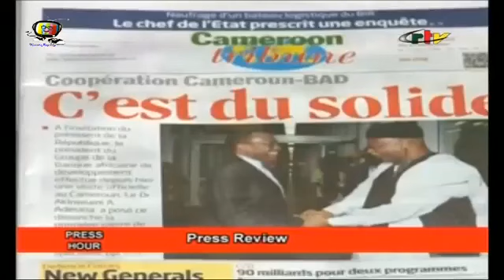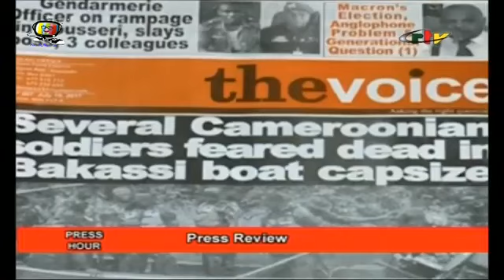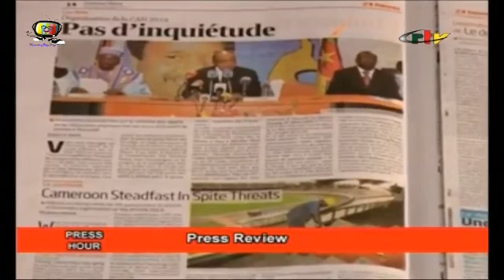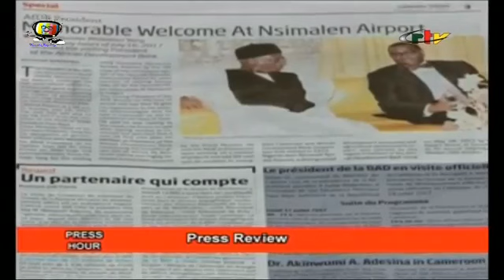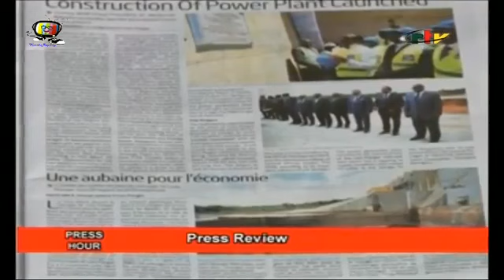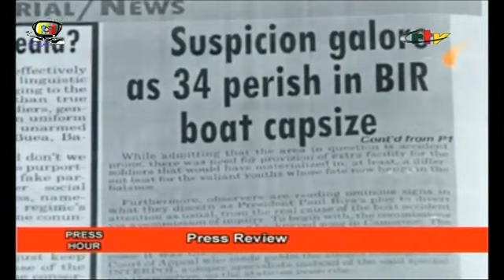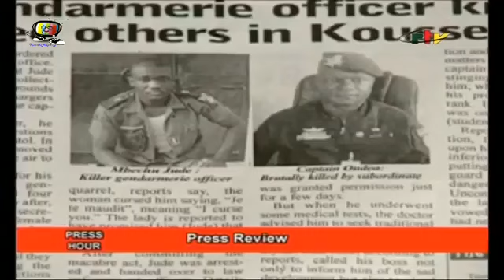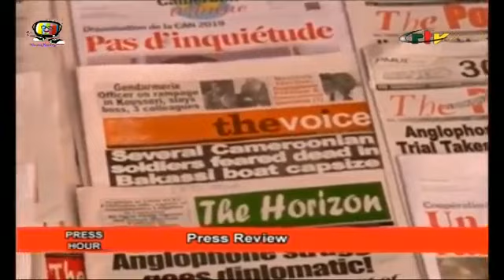PRESS HOUR Sunday, 23rd July 2017 CRTV